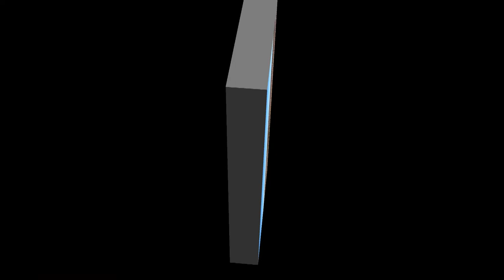BNSF Train Videos You Tube, BNSF 1-2021 Cajon Sub. Q-Train, S-Train, V-Train, Z-Train,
BNSF Train Videos You Tube,  BNSF 1-2021  Cajon Sub.  Q-Train, S-Train, V-Train, Z-Train, BNSF Intermodal/Double Stack Train, BNSF Auto-Rack Train,
Various Types Of Rolling Stock, Trailer, Container,

BNSF 4282 ES44C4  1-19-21   MP17.3  EB   Intermodal,     Q-LACNWH6-14
Los Angeles, Ca.  to  Cicero, Ill.
BNSF 4555 C44-9W   1-14-21  MP17.3  EB   Manifest Train   V-SDGCLO1-13
San Diego, Ca.  to Clovis, New Mexico
BNSF 4687 C44-9W   1-31-21  MP17  EB  Intermodal Train    Z-LACCHI7-31L
Los Angeles, Ca.  to  Corwith, Ill.
BNSF 5125 C44-9W    1-1-21   MP733  EB   Intermodal Train S-LBPALT1-31
Long Beach, Ca.  to  Alliance, Texas